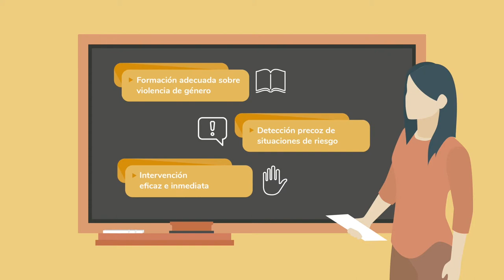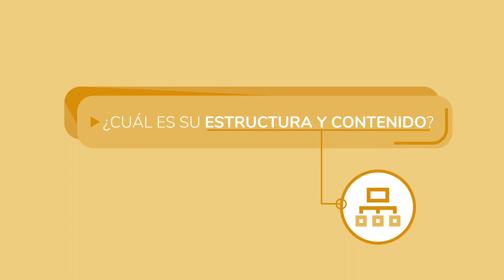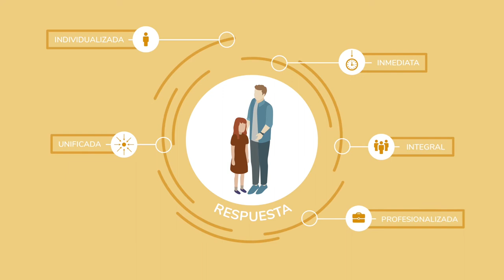Guía de actuación para la detección de la violencia de género en el ámbito educativo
Esta guía es una herramienta dirigida a docentes y profesionales de educación de los centros educativos para la identificación y detección de aquellos comportamientos de control y violencia hacia las chicas o para detectar situaciones de violencia de género en su ámbito familiar, así como su derivación a los servicios sociales.